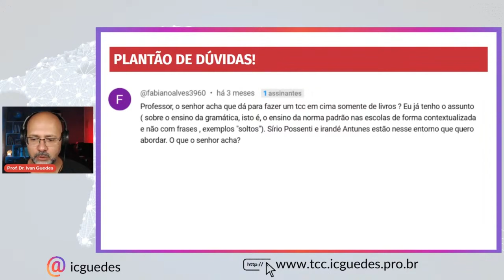Pode fazer um TCC somente com livros? TCC de licenciatura em letras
É possível fazer um TCC baseado apenas em livros? Vamos discutir como abordar o ensino da gramática e da Norma Padrão nas escolas de forma contextualizada, com análise de livros e didáticos.

✅Faça parte do meu grupo do Telegram para fazer seu TCC

✅Quer ingressar no mestrado? Faça parte do meu grupo do Telegram

📽️VIDEOS PARA LHE AJUDAR A ENTRAR NO MESTRADO

Neste vídeo, exploramos a possibilidade de desenvolver um TCC focado exclusivamente na análise de livros, especialmente no contexto do ensino da gramática e da Norma Padrão nas escolas. Discutimos como a abordagem contextualizada do ensino da língua portuguesa pode ser realizada por meio de uma pesquisa teórica robusta, fundamentada em autores relevantes como Círio Possenti e Irandé Antunes, que tratam sobre práticas de ensino significativo e contextuais para o aprendizado da gramática.

Para estruturar um TCC dessa natureza, é fundamental considerar a divisão em duas partes: a fundamentação teórica e a análise prática dos livros. A fundamentação teórica incluiria uma revisão de estudos e teorias sobre o ensino da gramática e da Norma Padrão, abordando como essa área é tratada por outros pesquisadores e como essas abordagens podem oferecer suporte ao tema do TCC. O capítulo teórico pode discutir temas como os desafios do ensino da gramática, as metodologias para o ensino de língua portuguesa e as influências sociais e culturais que moldam a escrita e o aprendizado formal da língua.

Na segunda parte, a análise prática pode incluir uma avaliação de livros didáticos, observando como esses materiais abordam o ensino da gramática de maneira contextualizada, sem o uso de frases soltas e desconectadas do uso real da língua. Essa parte do TCC pode incluir um estudo comparativo entre livros, apontando como cada uma contribuição (ou não) para uma visão mais prática e integrada do ensino da Norma Padrão.

Ao final, discutimos a estrutura sugerida para o TCC, incluindo uma introdução, capítulos teóricos, metodologia de análise dos livros didáticos, e uma conclusão que reflete as descobertas e implicações da pesquisa.

Se você precisar de orientação para a criação e organização do seu TCC, estamos aqui para ajudá-lo com uma mentoria personalizada, devolutiva de leitura e suporte completo.